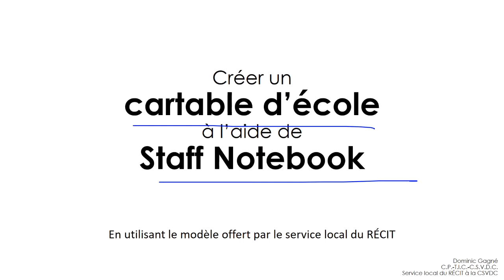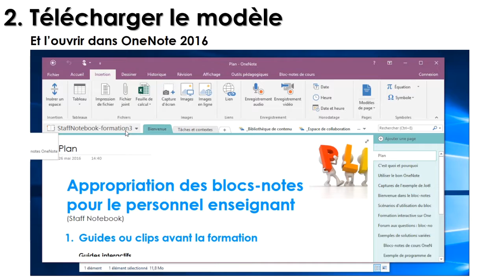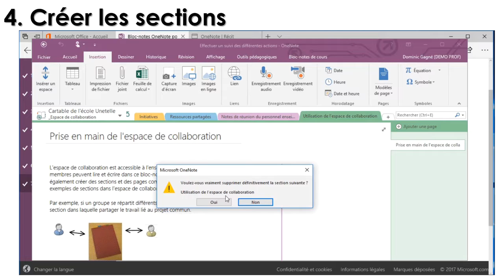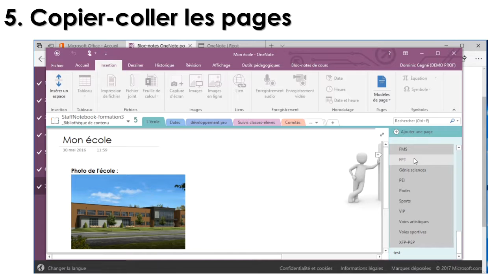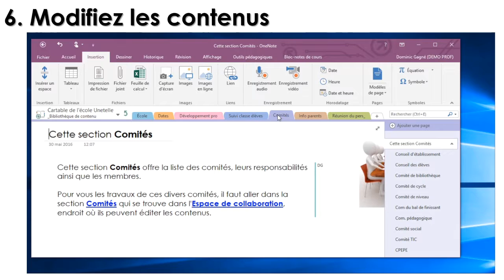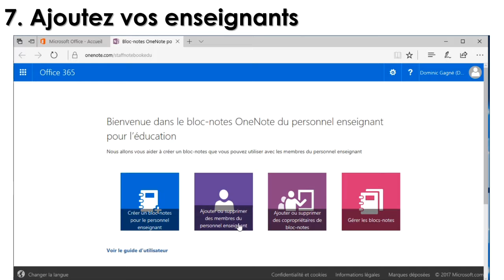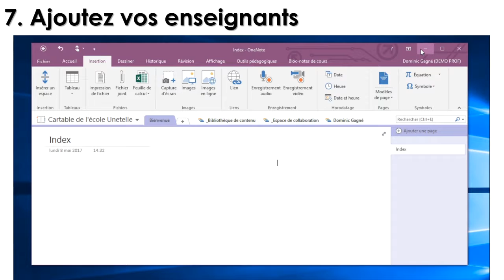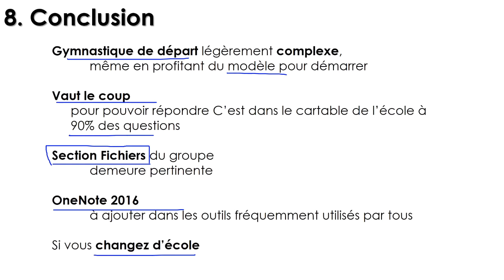Un cartable numérique pour mon école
Voici l'ensemble des étapes qui vous permettront de créer un cartable d'école numérique à l'aide de Staff Notebook.